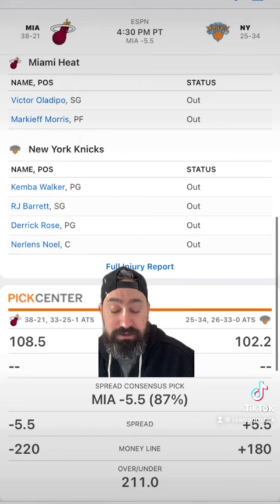New York Knicks VS Miami Heat, will the heat make it five in a row over the Knicks?￼